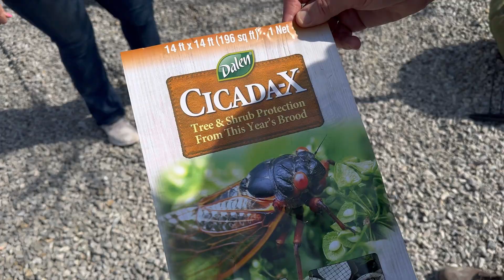Wednesdays with Wayne- Cicada Mania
Find out everything you need to know about the upcoming cicada emergence. Learn what plants may need protection and what supplies are required.